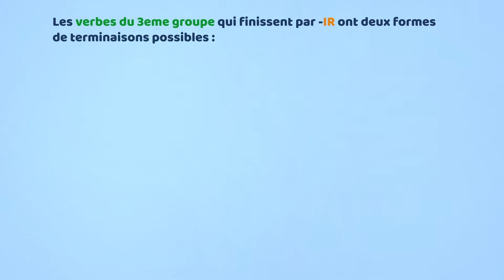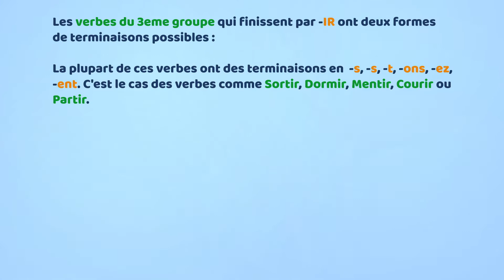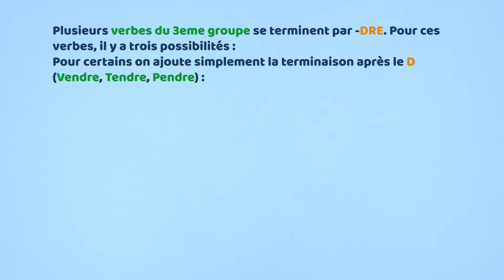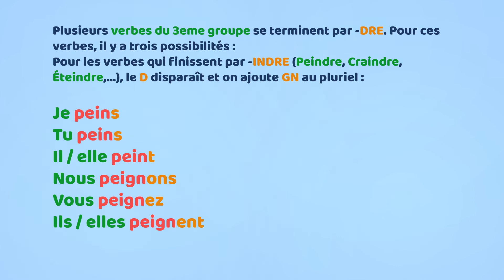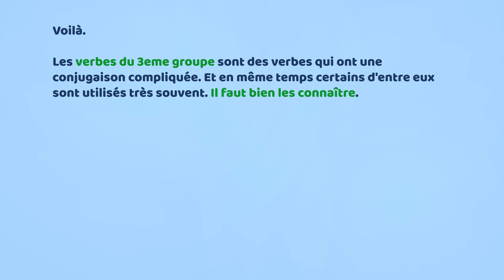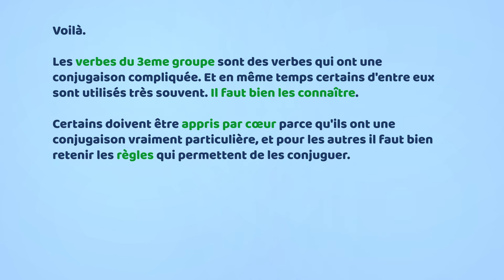Le présent des verbes du 3eme groupe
Dans d'autres fiches, nous avons vu le présent des Être et Avoir, et des verbes essentiels (Vouloir, Pouvoir , Partir, Venir, Faire, Dire, Aller et Prendre), qui sont tous des verbes du 3eme groupe.

Nous allons voir maintenant les autres verbes du 3eme groupe, ceux qui ont des règles de conjugaison à peu près communes.

Nous verrons les verbes qui finissent par -IR, puis ceux qui finissent par -DRE, puis ceux qui se terminent par -TTRE, et enfin ceux qui finissent par -PRE et -CRE.

Les verbes du 3eme groupe qui finissent par -IR ont deux formes de terminaisons possibles :

La plupart de ces verbes ont des terminaisons en  -s, -s, -t, -ons, -ez, -ent. C'est le cas des verbes comme Sortir, Dormir, Mentir, Courir ou Partir.

Je cours
Tu cours
Il / elle court
Nous courons
Vous courez
Ils / elles courent

Je pars
Tu pars
Il / elle part
Nous partons
Vous partez
Ils / elles partent

Attention, pour certains de ces verbes, la consonne avant -IR disparaît pour les deux premières personnes du singulier, mais est présente au pluriel. Mentir donne "je mens, tu mens, nous mentons", Dormir donne "je dors, tu dors, nous dormons".

Certains autres verbes du 3eme groupe qui finissent par -IR ont les mêmes terminaisons que les verbes du 1er groupe. C'est le cas des verbes Couvrir, Souffrir, Ouvrir ou Offrir :

J'ouvre
Tu ouvres
Il / elle ouvre
Nous ouvrons
Vous ouvrez
Ils / elles ouvrent

J'offre
Tu offres
Il / elle offre
Nous offrons
Vous offrez
Ils / elles offrent

Plusieurs verbes du 3eme groupe se terminent par -DRE. Pour ces verbes, il y a trois possibilités :

Pour certains on ajoute simplement la terminaison après le D (Vendre, Tendre, pendre) :

Je vends
Tu vends
Il / elle vend
Nous vendons
Vous vendez
Ils / elles vendent

Pour les verbes qui finissent par -PRENDRE (Prendre, Comprendre, Apprendre,...) c'est la même chose, mais le D disparaît au pluriel :

Je prends
Tu prends
Il / elle prend
Nous prenons
Vous prenez
Ils / elles prennent

Pour les verbes qui finissent par -INDRE (Peindre, Craindre, Éteindre,...), le D disparaît et on ajoute GN au pluriel :

Je peins
Tu peins
Il / elle peint
Nous peignons
Vous peignez
Ils / elles peignent

Pour les verbes du 3eme groupe qui finissent par -TTRE, les terminaisons sont toujours : -ts, -ts, -t, -ttons, -ttez, -ttent. C'est le cas des verbes Mettre, Admettre, Battre, combattre.

Je mets
Tu mets
Il / elle met
Nous mettons
Vous mettez
Ils / elles mettent

Pour les verbes du 3eme groupe qui finissent par -PRE (Rompre, Interrompre), le P est conservé avant la terminaison :

Je romps
Tu romps
Il / elle rompt
Nous rompons
Vous rompez
Ils / elles rompent

Et enfin pour les verbes qui finissent par -CRE (Vaincre, convaincre), le C est conservé et se change en QU au pluriel :

Je vaincs
Tu vaincs
Il / elle vainc
Nous vainquons
Vous vainquez
Ils / elles vainquent

Voilà.
Les verbes du 3eme groupe sont des verbes qui ont une conjugaison compliquée. Et en même temps certains d'entre eux sont utilisés très souvent. Il faut bien les connaître.

Certains doivent être appris par cœur parce qu'ils ont une conjugaison vraiment particulière, et pour ls autres il faut bien retenir les règles qui permettent de les conjuguer.